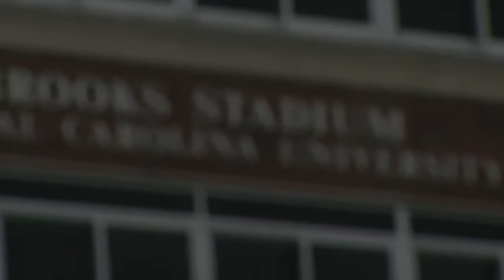Football Closes Preseason Camp